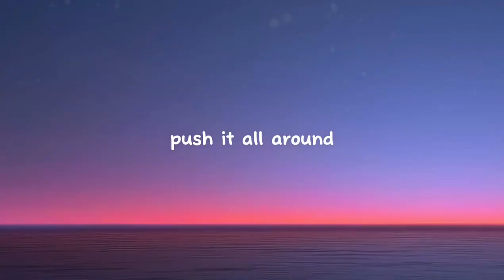Kina - Can We Kiss Forever(lyrics)